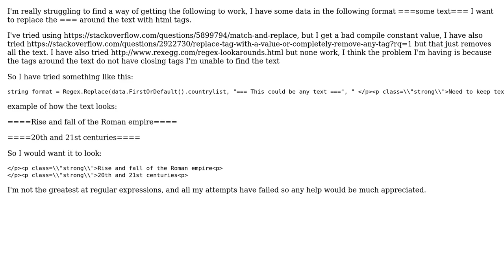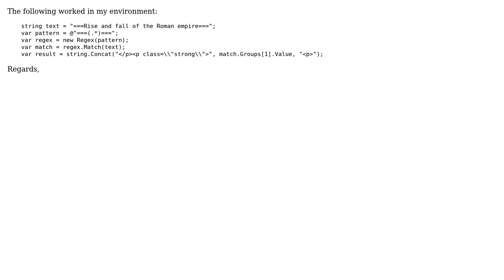Replace characters === either side of text with html tags (2 Solutions!!)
Replace characters === either side of text with html tags

With thanks & praise to God, and with thanks to the many people who have made this project possible! | Content (except music & images) licensed under CC BY-SA | Music | Images & others | With thanks to user Xavjer user Seymour user George Phillipson and the Stack Exchange Network Trademarks are property of their respective owners. You are responsible for your own actions.